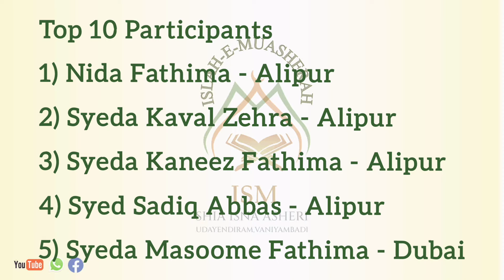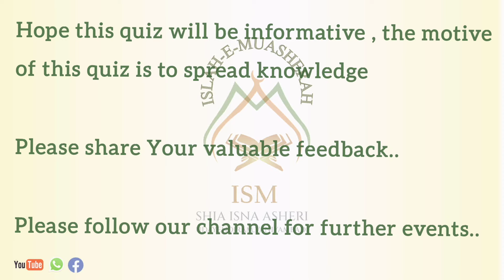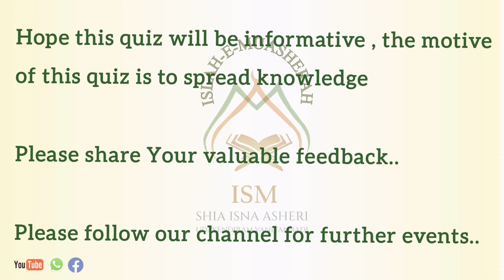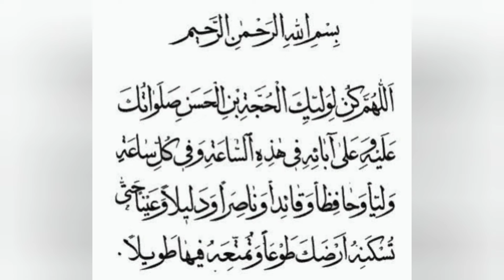ISM RAMZAN QUIZ 2024 TOP 10 WINNERS 🏆 LIST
ISLAH-E-MUASHERAH
SHIA ISNA ASHRI,
UDAYENDIRAM
VANIYAMBADI
TIRUPATTUR DISTRICT
TAMILNADU,INDIA

 ISM QUIZ-2024

   We Cordially invite you for Islamic quiz which is going to be held from 1st of ramzan to 30th of ramzan, the motive of this quiz is to Spread Islam and gain knowledge.

We also request you to spread this to your groups  so that they can gain knowledge and Sawab, Inshallah..

ISM

ISLAH-E-MUASHERAH

ISM ASSOCIATION

Shia lsna Asheri

UDAYENDIRAM  VANIYAMBADI

TAMILNADU , INDIA